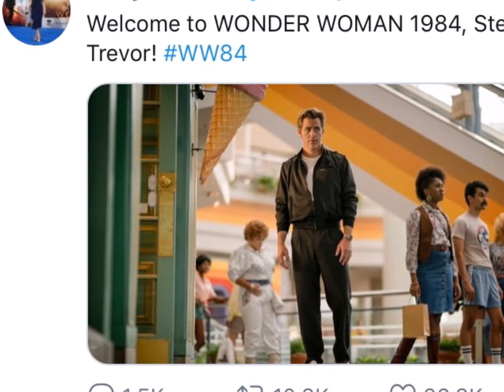Wonder Woman 2 Title and First Looks Revealed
Comic Boys Channel: @comicboys52
Khalil: @khalil_deadpool
Alon: @alon.012